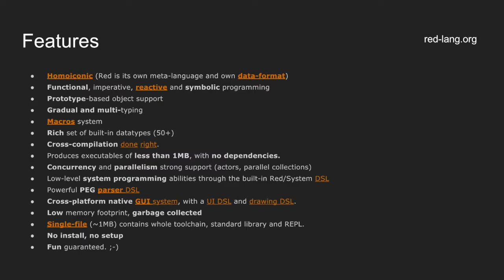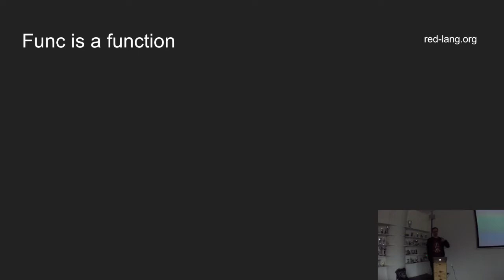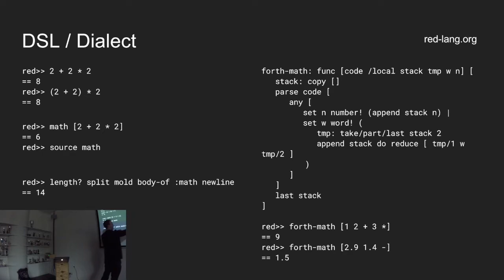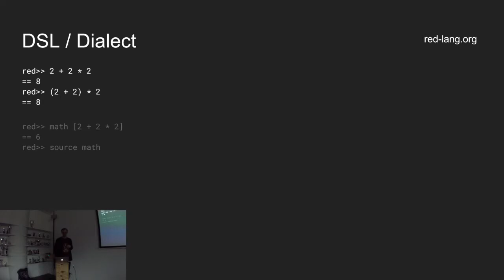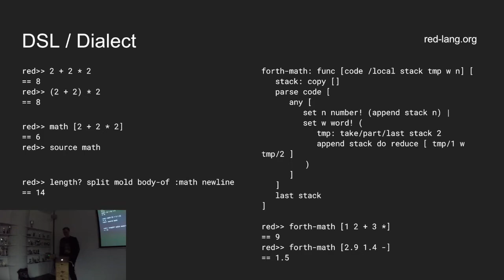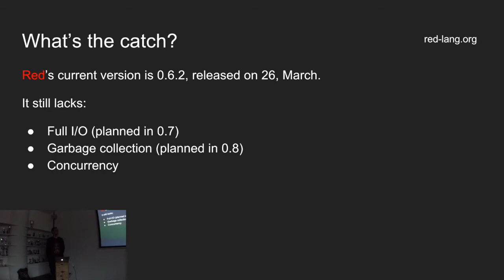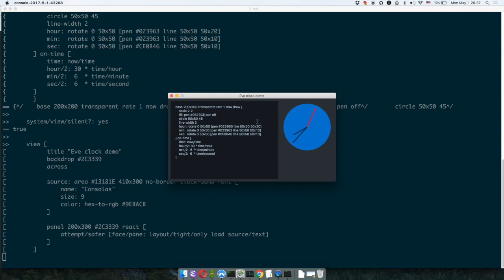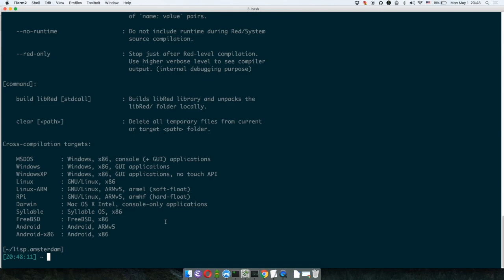Red language overview (Maxim Velesyuk)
Meetup 2017/05/01

Red looks to the “code is data” idea from a different angle, in combination with modern techniques and high quality engineering makes it very powerful and practical language. We’ll take a look at Red in this talk.